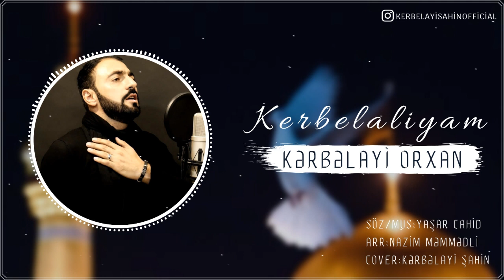Kərbəlalıyam - Kərbəlayi Orxan Bülbülə - Yeni Mərsiyyə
🔹12 Ay Matəmdə olan Kanal 🏴
Kanalımıza Abonə olub Bildirimləri açın 🔔

🔹Kərbəlalıyam - Kərbəlayi Orxan Bülbülə 🎶

🔹 Söz:Hacı Yaşar Cahid
🔹Arr:Nazim Məmmədli
🔹Cover:Kərbəlayi Şahin

Video Cover
Foto montaj
Video yayım

Kanalımızın İnkişafı üçün Dəstək 💰
RABİTƏ BANK
15784387
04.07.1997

Kanaldan Video və  Mp 3 format paylaşmaq olmaz ❗